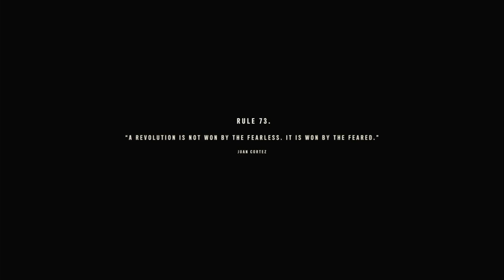FARCRY 6 PART 5